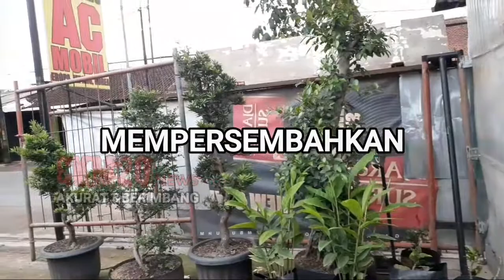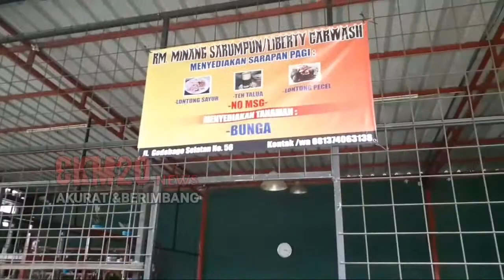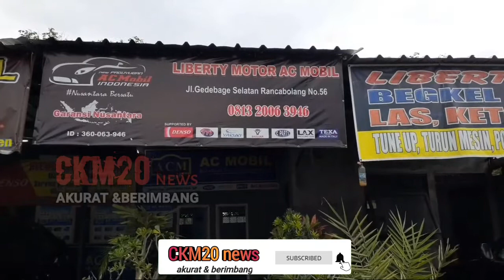TANAMAN HIAS | LIBERTY MOTOR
TANAMAN HIAS | LIBERTY MOTOR TIDAK HANYA MENYAJIKAN PENCUCIAN MOBIL DAN MOTOR ADA JUGA SERVICE AC MOBIL EROPA KOREA DAN JEPANG ' DI SINI JUGA ADA CAFE DENGAN PEMANDANGAN BANYAKNYA TANAMAN HIAS BERBAGAI JENIS , DAN BAGI KALIAN YANG HOBI DENGAN TANAMAN HIAS BISA KALIAN DAPATKAN DENGAN BERBAGAI JENIS DAN HARGA .